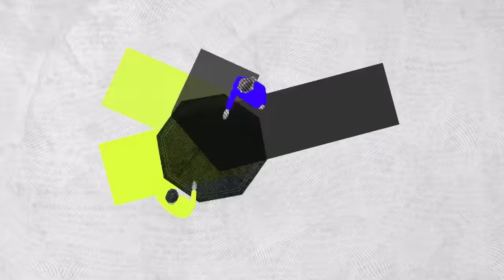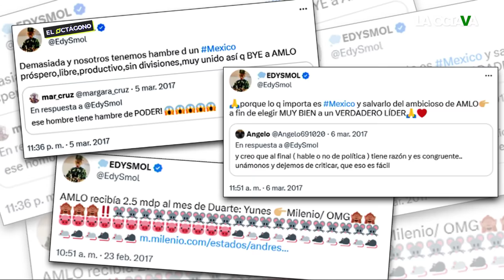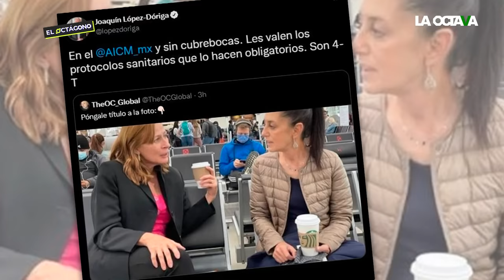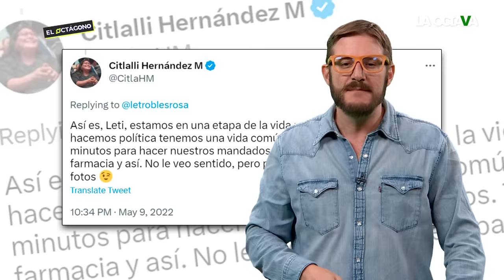EDY SMOL 'DESNUDA' ATAQUES CLASISTAS y RACISTAS de los CONSERVADORES ante la FALTA DE ARGUMENTOS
El gurú de la moda, Edy Smol, llega a El Octágono para responder las preguntas de Hernán Gómez respecto a las "críticas" de los conservadores a miembros de la 4T o contra el gobierno del presidente Andrés Manuel López Obrador.